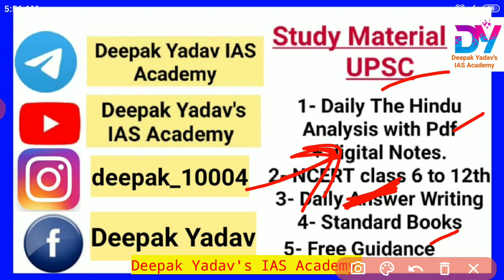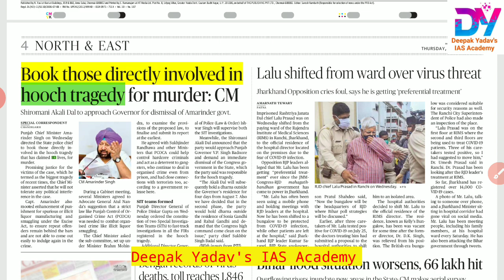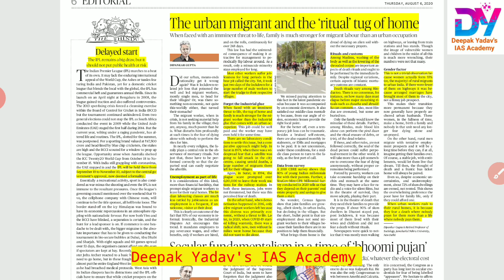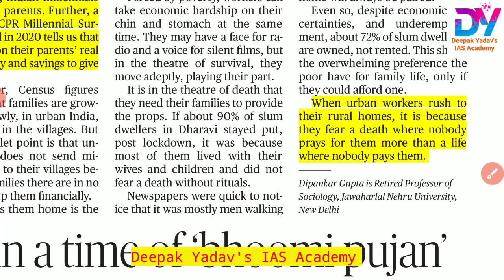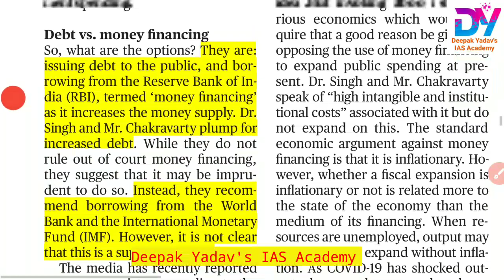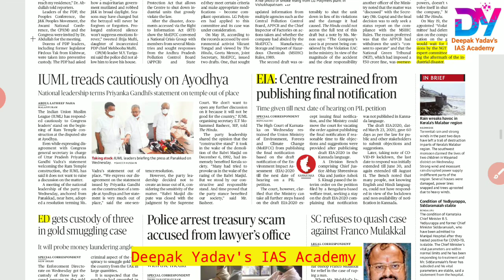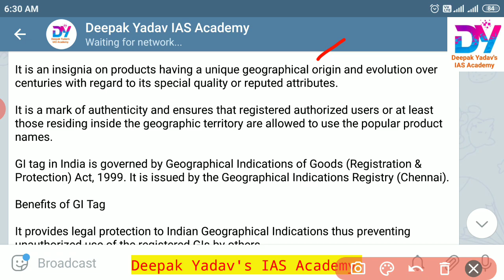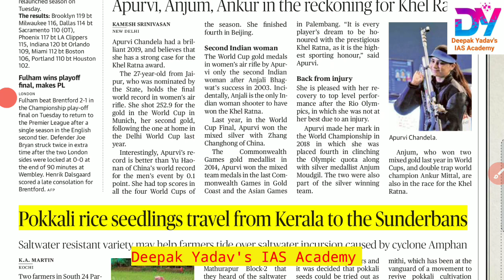6 August 2020 | The Hindu Newspaper Analysis | Today's the Hindu news analysis.